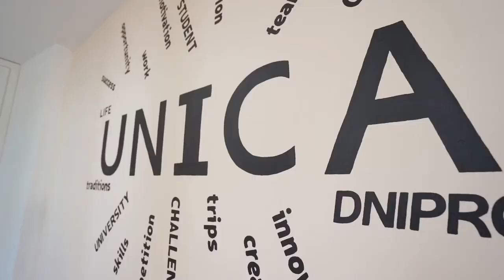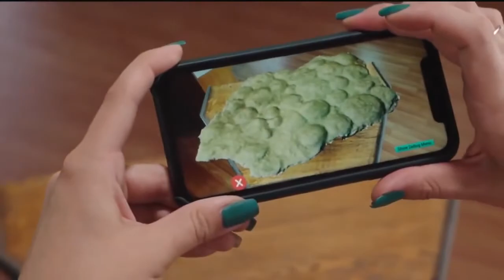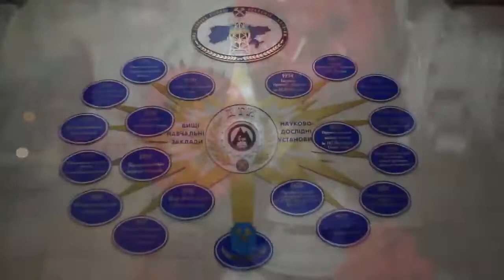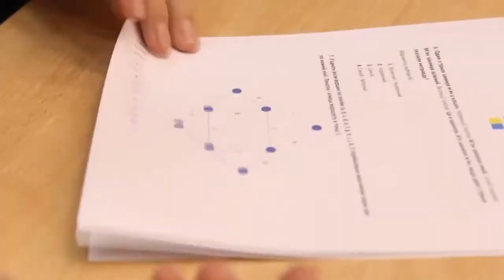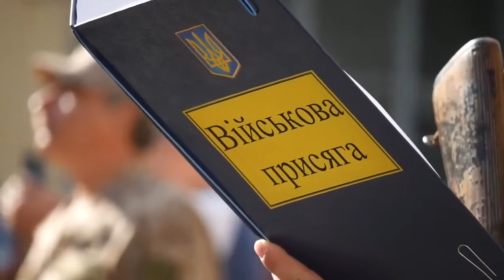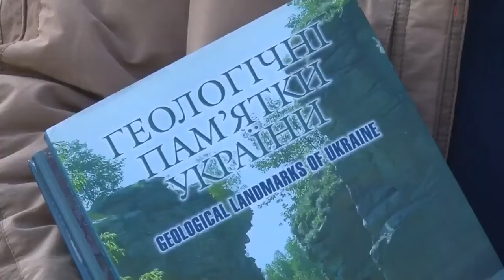видео про универ 2020